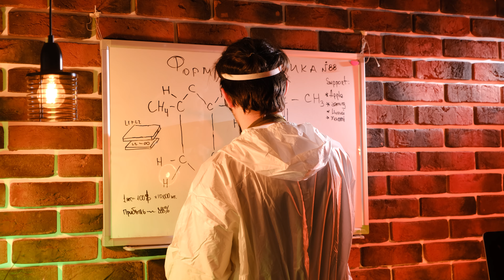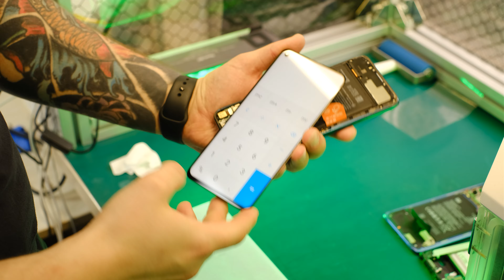Универсальный коврик для ламинатора под переклейку большинства стекол от СЦ DVSOTA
Уважаемые друзья! Считаю, что наш продукт достоин внимания среди специалистов по переклейке дисплейных модулей и владельцев мастерских и сервисных центров. Помогите распространить данный ролик в группах по ремонту, если посчитаете данный продукт полезным. В следующем, подробном, обучающем ролике  о применении наших ковриков мы выберем трех победителей.

В данном ролике мы расскажем о применении ковриков для ламинатора собственного производства Сервисного Центра DVSOTA.

Универсальный коврик позволяет:

- Нанести ОСА пленку на любое гнутое стекло без специальных форм под стекло ( например Xiaomi Mi Note 10 / Huawei Mate 20 Pro / Huawei P30 Pro / OnePlus 7/ OnePlus 8 и другие

- Произвести склеивание стекла и дисплея как AMOLED дисплеев так и мягких \ гнутых OLED дисплеев без специальных форм